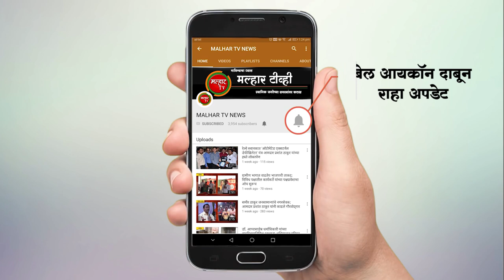कोकणाला आणि माझ्या मतदारसंघाला काही मिळणार नसेल तर मी या अर्थसंकल्पाचा निषेध करतो - आ. प्रशांत ठाकूर